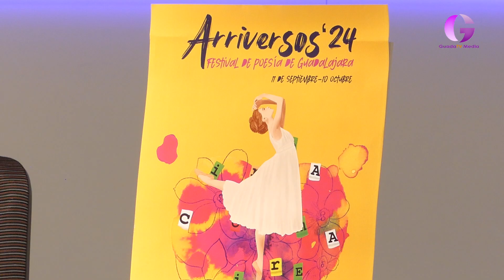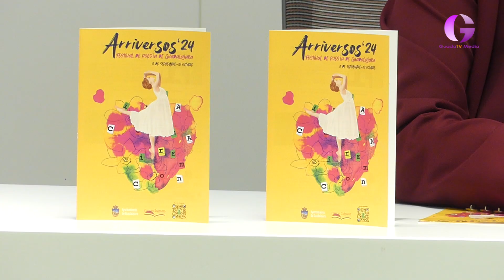Arriversos, poesía en Guadalajara hasta el 10 de octubre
Se abrirá el próximo martes, en el Jardinillo, con la Jam Session de micrófono abierto